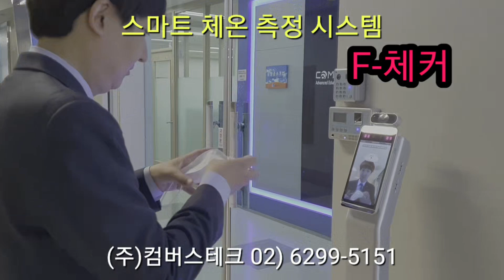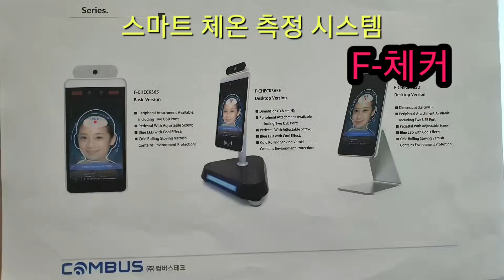스마트 자동 체온측정기 F-CHECK365 (출입통제)+코로나 발열체크+비접촉 비대면 자동 온도측정+마스크착용 자동인식(음성안내)+얼굴인식+전자출입명부 자동기록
코로나 바이러스 확산 방지 및 예방을 위한 무인 스마트 체온 측정기입니다.
비대면 비접촉 무인 측정 시스템으로 기존 체온계보다 안전하고 위생적으로 발열과체온을 측정할 수 있습니다.
또한 마스크 착용얼굴을 인식하여 출입을관리 하고 출입자의 얼굴과 온도 ,시간을 자동으로 저장 합니다,
오토 작동 되므로 무인으로 운영할수 있습니다,
체온과 마스크 얼굴이 인증 되어야 출입문이 Open되고 무인 자동 기록 관리로 운영이 편리합니다,